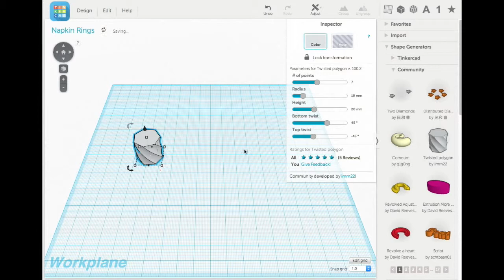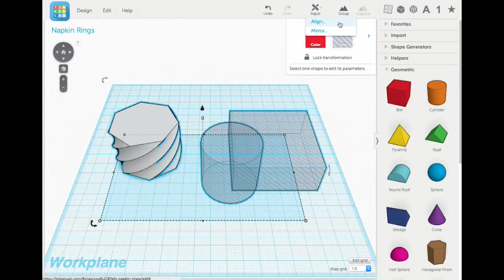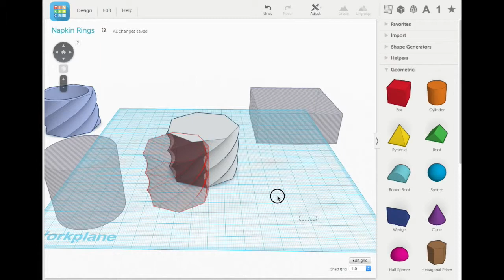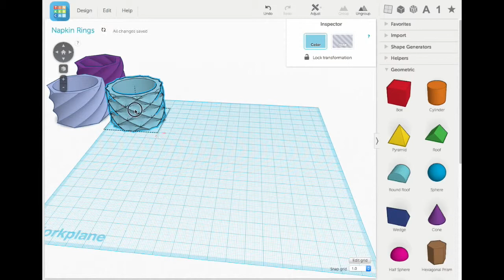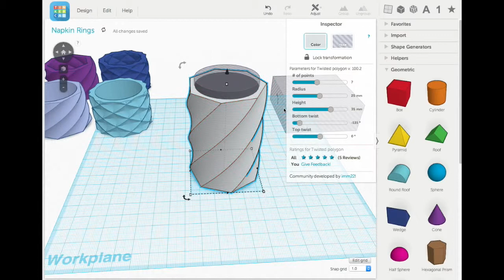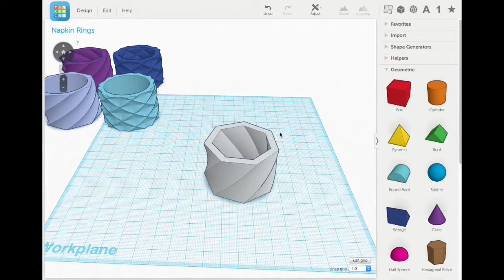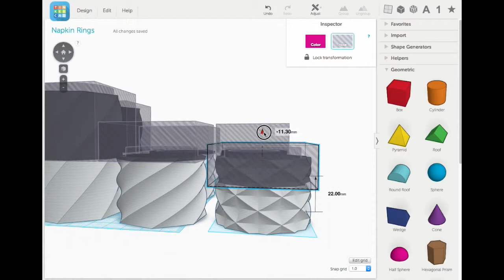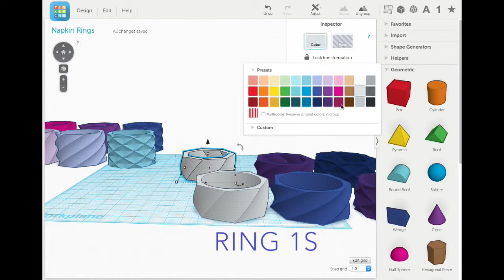Tinkercad Tutorial -- Spiral Napkin Rings